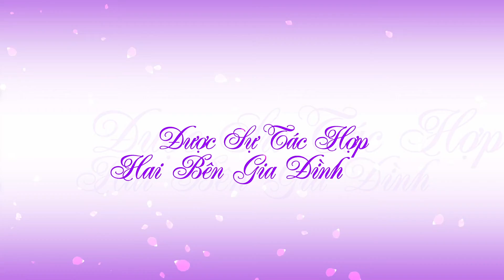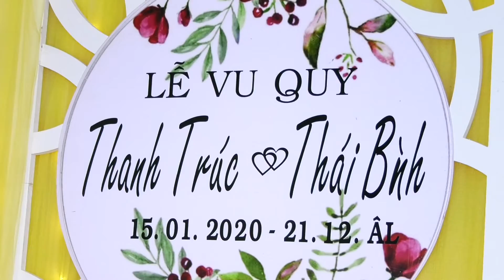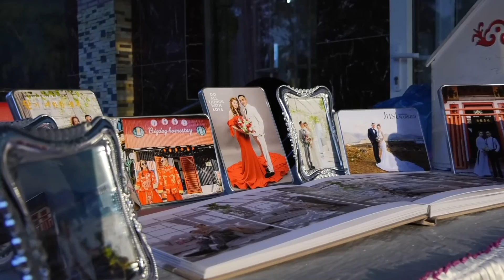Thai Binh - Thanh Truc